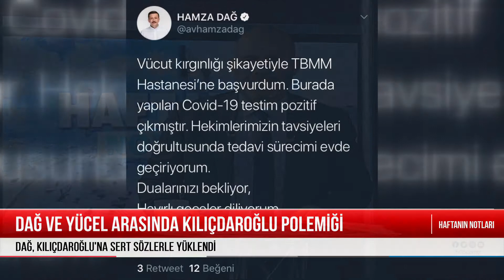HAFTANIN NOTLARI | KEREM ALİ SÜREKLİ